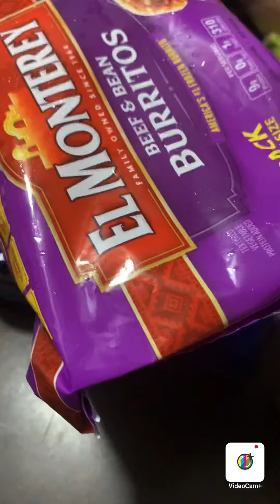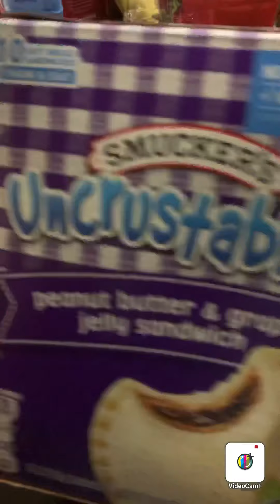A small food haul